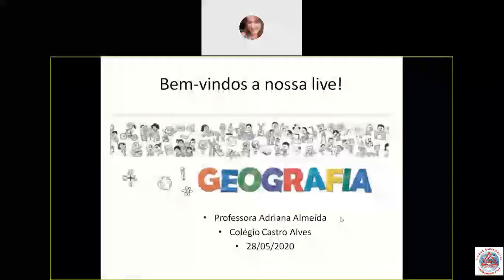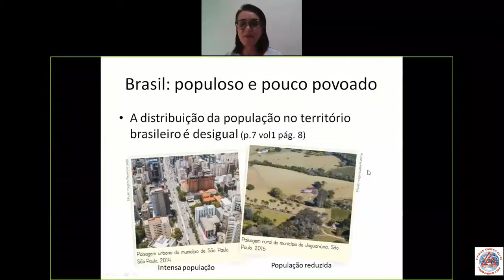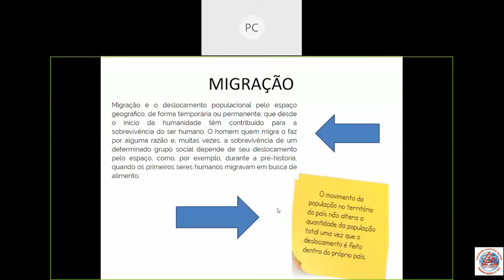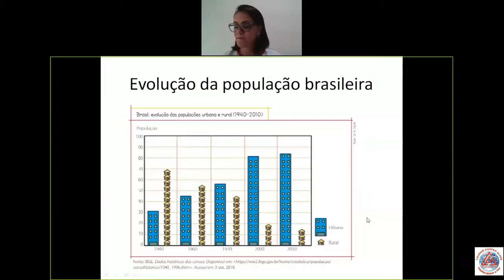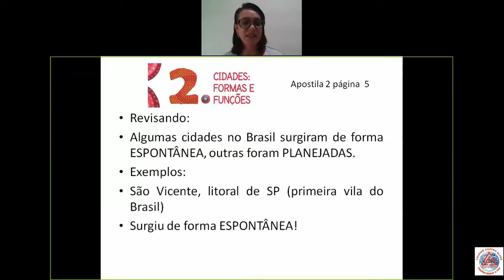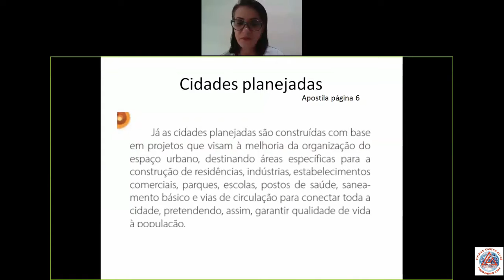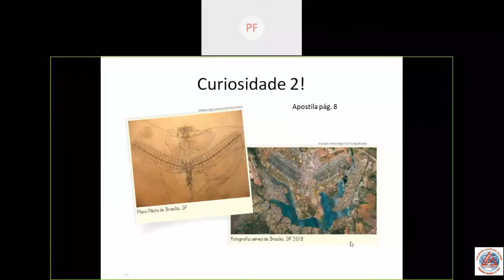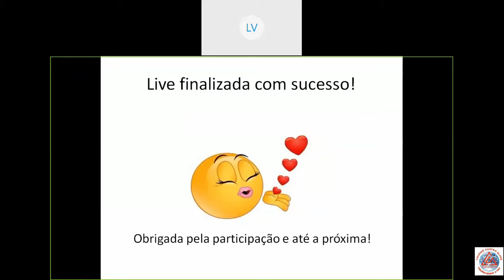Videoaula de Geografia - 5º Ano A - Formação das cidades brasileiras - Live - Professora Adriana